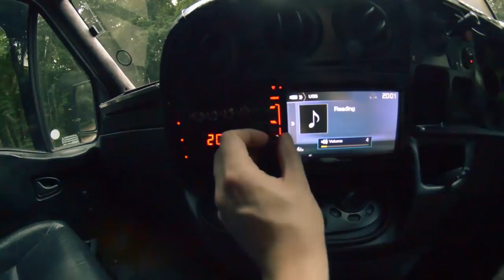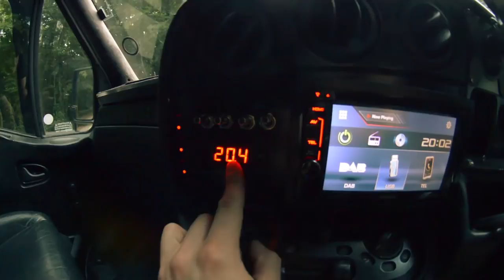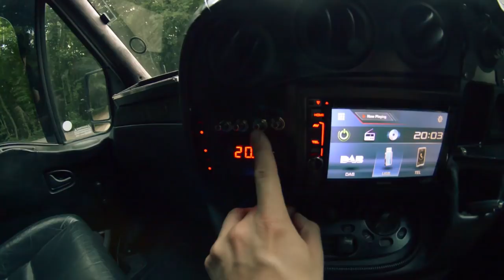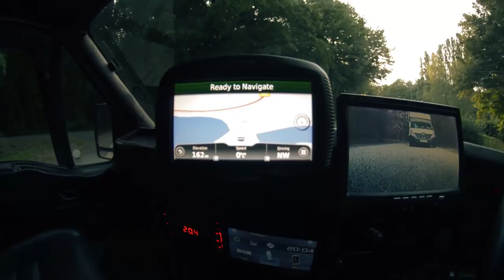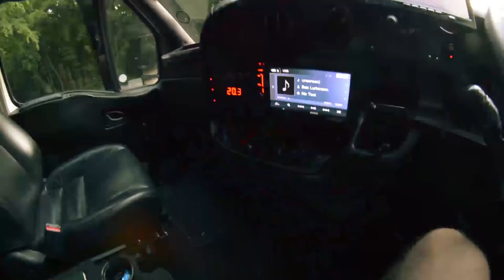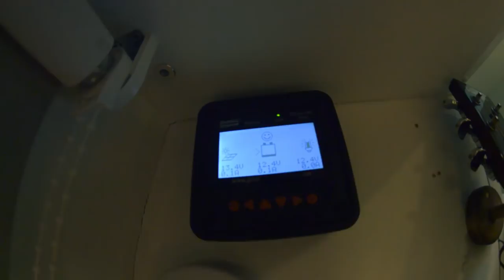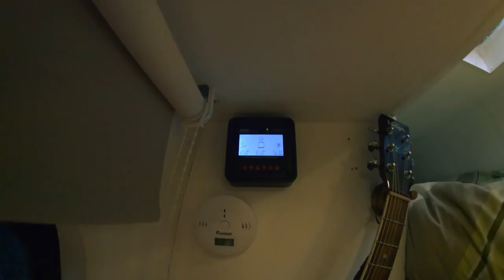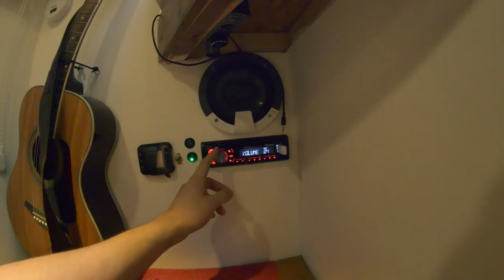SELF BUILD Camper With Fixed Bed And Huge Garage... Iveco Daily VAN TOUR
Hi all!
This video is not part of the current travel series, So if you are only here for those videos maybe don't bother watching this one :)
 This is aimed at people just looking for ideas/inspiration for their own van builds.
It was never intended to be a "fancy" video... Just a raw walk through of the van and explaining how everything works etc.
Videos like this were invaluable to me when i was looking at building mine so hopefully can give something back to the community.
         I will almost definitely have missed something...